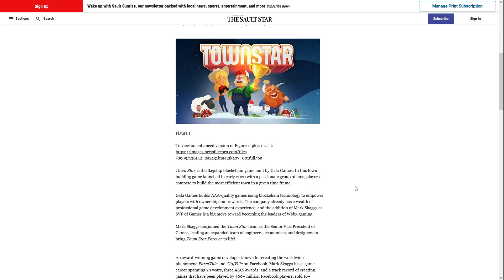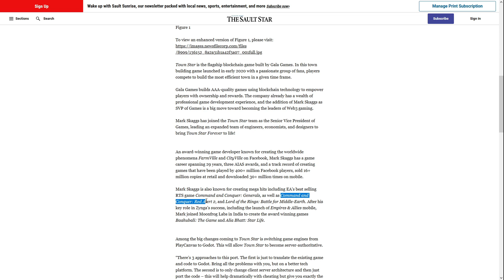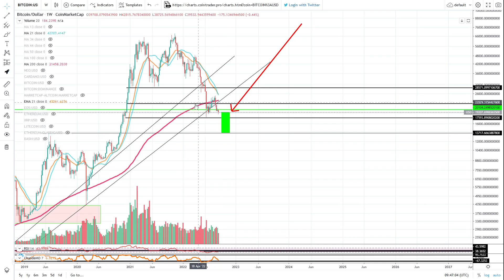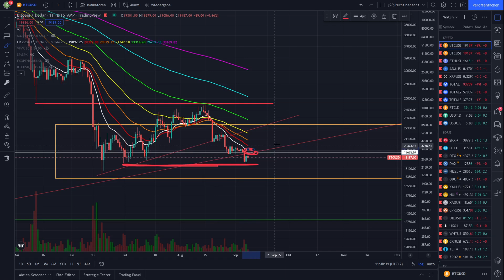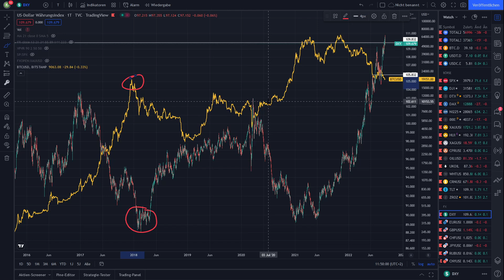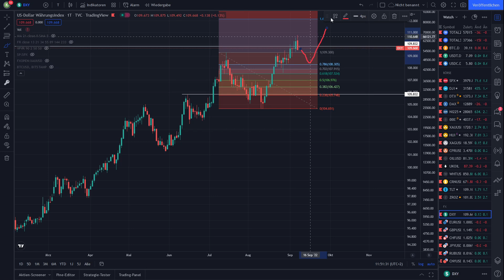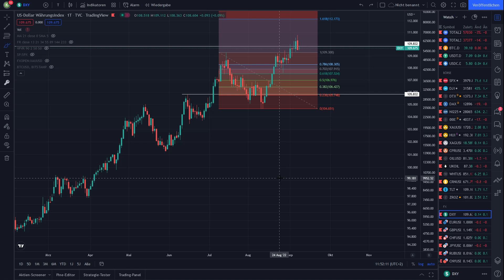Es wird sich schon bald was tun!